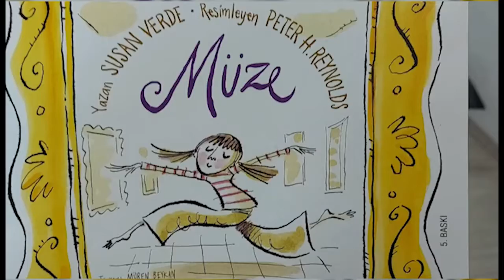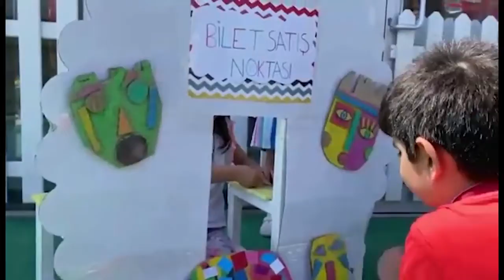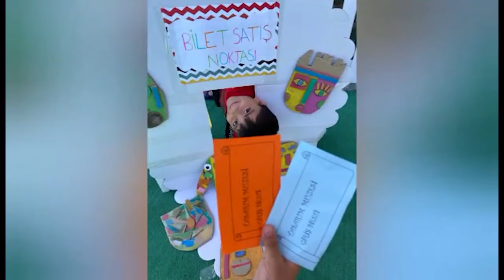Kreşlerde “Müzeler Haftası” etkinlikleri düzenlendi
Mersin Büyükşehir Belediyesi, bünyesindeki kreşlerde 18-24 Mayıs Müzeler Haftası kapsamında müze ziyareti ve müze kurallarının öğretildiği eğitici ve öğretici etkinlikler düzenledi.